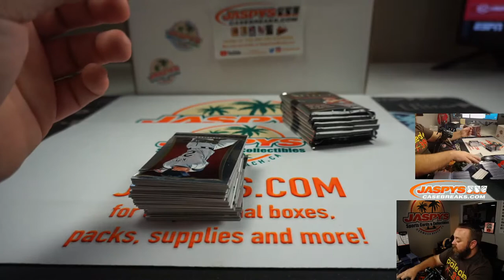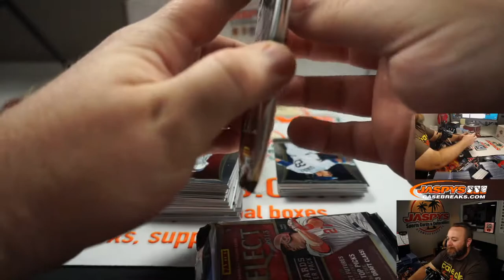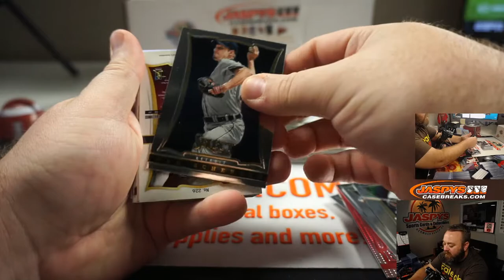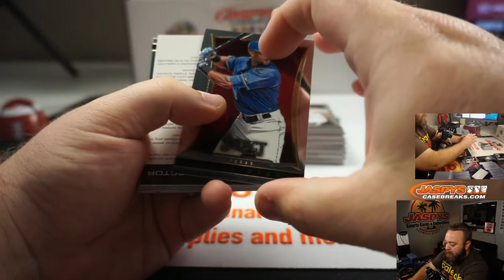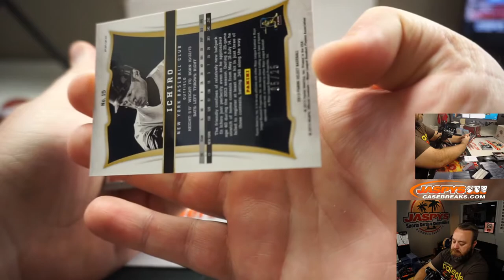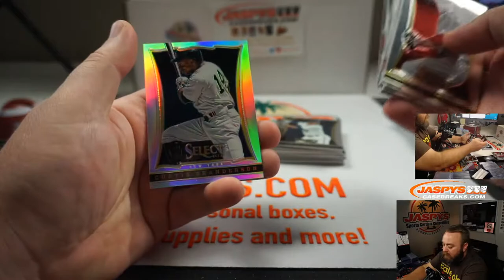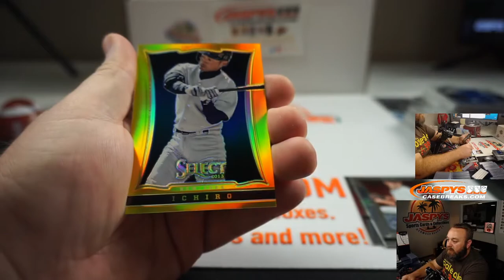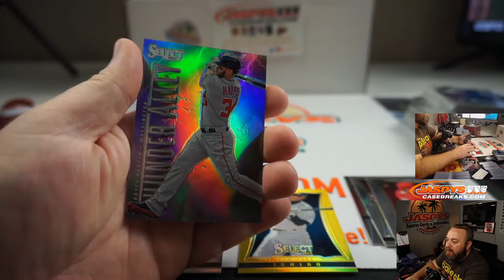W 7/29 - PERSONAL BREAK FOR GABE E - 2013 PANINI SELECT BASEBALL HOBBY BOX BREAK